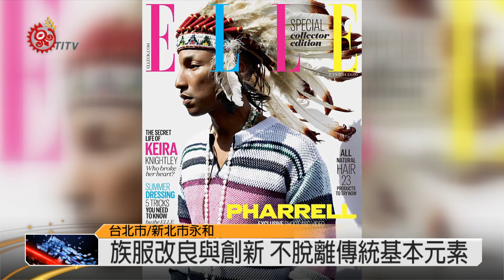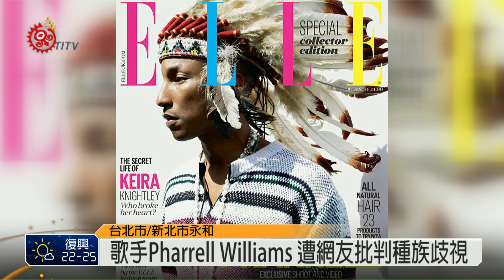族服錯誤惹議 學者籲不該脫離族群 2014-07-01 TITV 原視新聞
為了迎接貴賓，各單位常常請原住民團體表演，展現台灣原住民族的文化特色，但表演團體的服裝以及舞蹈，卻出現錯誤。

男女身穿紅色族服、頭戴羽毛頭飾；網友與族人團體質疑；他們身上穿的到底是哪一族的族服？認為消費了族群文化。

其實不只是國內展演，甚至有些為了外交，到國外演出的團體，也錯誤百出，除了舞蹈，連服裝都有問題，看一下影片中卑南族的服飾，胸兜白色完全沒有刺繡圖文，連腰帶都綁在前面；這些錯誤，讓文化工作者認為，要作演出都應該要先了解歌舞的內涵，才能傳遞正確的族群文化。

雖然表演團體表示，所穿的服飾都是親自設計改良，是傳統與創新的結合；不過也是從事文化展演多年的Niyaro部落文化團團長iku說，服裝雖然會隨著音樂節奏快的展現，為求方便，會有所改良與創新，但不應該脫離傳統服飾基本的元素。

原住民族的服裝，像是被消費一樣，在國外也有相同的例子，一張刊登在時尚雜誌的照片，讓知名歌手Pharrell Williams戴上一頂原住民族的頭飾，遭到社群網站群起攻擊，大部分的網友批判，這是不尊重、是，因為美洲原住民族戴在頭上的羽毛頭飾，是神聖的。而排灣族知名設計師沙布喇‧安德烈就說，在時尚服裝設計，盡量不配上傳統的圖文或裝飾，來避免爭議。

原住民族的傳統服裝，都是具有文化意義；各團體在對外展演時，同時也是在傳遞該族群的文化，不應該只是為了譁眾取寵，卻讓傳統的服飾歌舞文化被遺失。